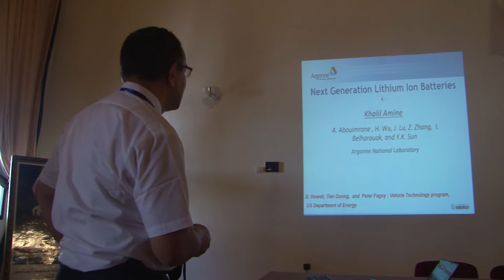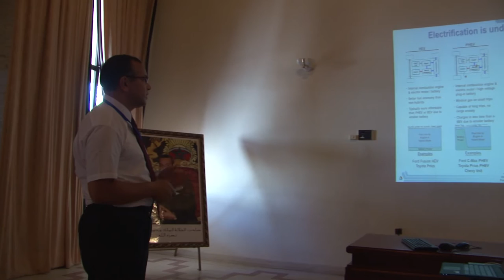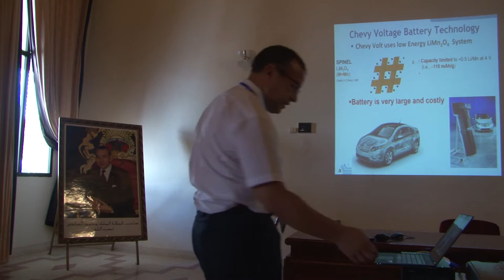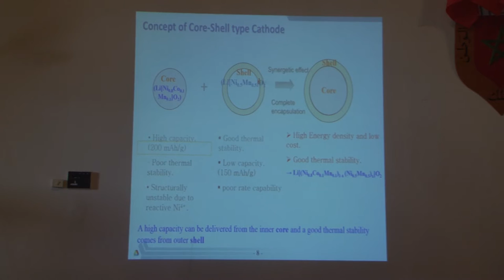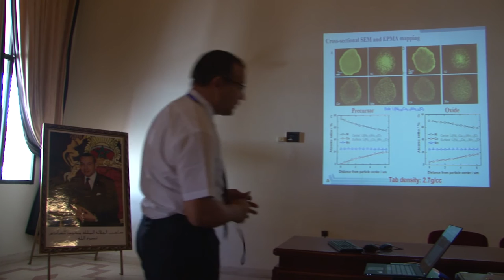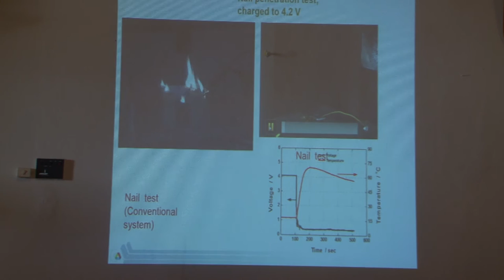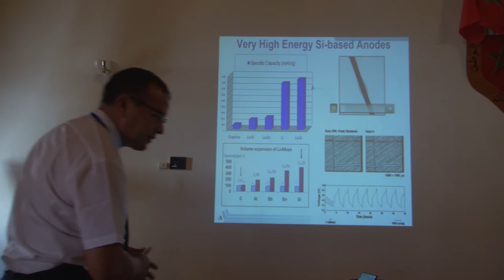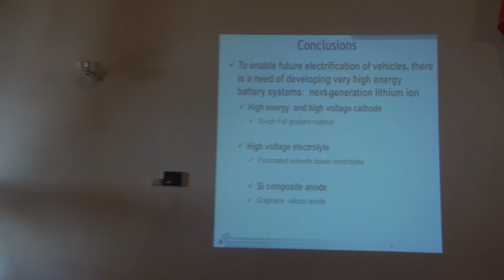IRSEC'14 - Keynote Talk of Dr Khalil Amine, Argonne National Laboratory, IL – USA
Title : Next Generation Lithium Ion batteries
By Dr Khalil Amine, Argonne National Laboratory, IL – USA
IRSEC14 :  2014 International Renewable and Sustainable Energy Conference
IEEE Conference
Ouarzazate, Morocco – October 17-19, 2014